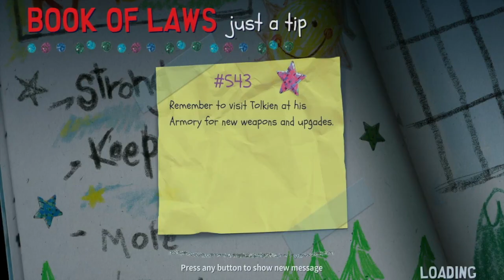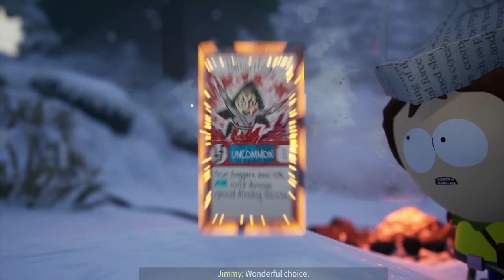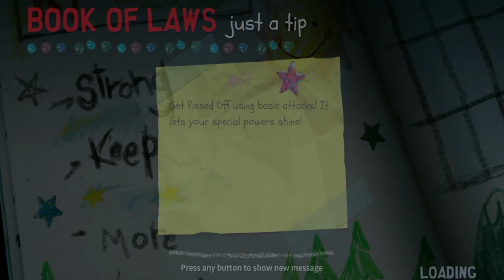South Park: Snow Day! | Full Game - Playthrough Part 1: Chapter 1 [Boss: Kyle]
South Park: Snow Day! is an upcoming action-adventure video game developed by Question LLC and published by THQ Nordic in association with South Park Digital Studios, scheduled to be released on March 26, 2024. The game is based on the South Park animated series.

The game centers around the four main characters—Eric Cartman, Stan Marsh, Kyle Broflovski and Kenny McCormick—participating in snow-based fights and activities, with players assuming the role of a player-created character named The New Kid (as with the previous games Stick of Truth and Fractured but Whole).

In an interview with South Park co-creator and project head Matt Stone, IGN likened the gameplay to that of a "roguelike". Stone remarked on the deviations from the series' previous RPG iterations, stating, "We always thought we wanted to do that thing where we do a thing in a show and then like, it's in the game two weeks later, or three weeks, or whatever it is." He also remarked the change from 2-D to 3-D allowed the development team more flexibility in how they built the game world, saying that creating a game on a 2-D plane is "really, really hard when you think about what you have to work with."